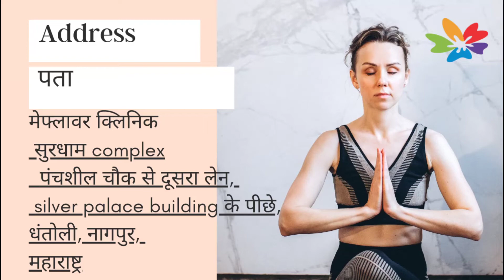Gynecomastia surgery, son and supporting father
Gynecomastia in Nagpur, Amaravati, Chandrapur, Bhandara, Wardha, Akola,Gondia, Maharashtra gynaecomastia Madhya Pradesh, andhrapradesh, orrisa, west bengal, Karnataka, rajastan , Gujarat, utter Pradesh, Chhattisgarh and from all over India.

 Gynaecomastia, male breast chest fat,
All these things come near to diagnosis of GYNECOMASTIA. and it's treatment is simple surgery. Nothing else works.

Gynecomastia is Female like breast growth , mounts on male chest.
It happens in lot of boys and it's not a disease. so don't worry.
It happens due to hormonal imbalance at age of 13-14 years.and even if hormones are normal now, still gland which is already made, remains like that.
So,
One can not wear proper clothing, t shirt, feels uncomfortable while going for swimming, on beach, water park or anywhere with friends.

These small breast like structure won't go with anything other than surgery.
So Solution to this is surgery.

Now we want to do it in very comfortable way, so I have modified the technique and introduced new technology and latest medicines.

It's just one hour surgery, under general anesthesia and one day hospital stay.  Previously it used to be 6-7 days hospital stay with drain pipes and salines and medicines and all.

 And surgery is simple and painless, due to new technique and latest technology. And even visibility is less, even friends won't be able to identify that something has been done.

My address-
: Dr.pawan   Shahane
Surdham Complex,2nd lane from panchasheel square, lane of sunita pan mandir,, Dhantoli, Godhni, Dhantoli, Nagpur, Maharashtra 440012
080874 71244